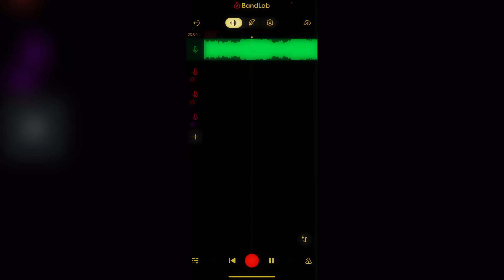How to sound like a.i deep voice carti (Playboicarti Bandlab Preset)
How to sound like a.i deep voice carti (main vocal) Opium Preset

I have over 30 Carti presets !! All mine and all original !! 2019 carti , 2018 carti , deep voice carti , vultures carti , wlr carti! Adlibs and MORE!! Tapn!

want a list of the artist I have that I don’t post? Dm me to find out more ✅

Beats ? Features ? Mix and mastering needed? Preset packs needed? Presets Needed? Cover art needed ? Custom presets? DM ME TO FIND OUT MORE ABOUT LOW PRICING !!

Ignore